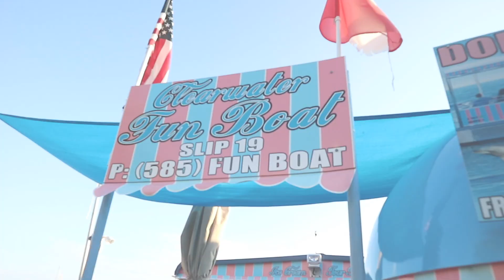CLEARWATER FLORIDA | Opal Sands Resort